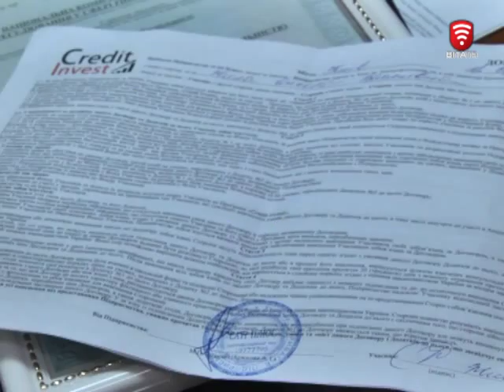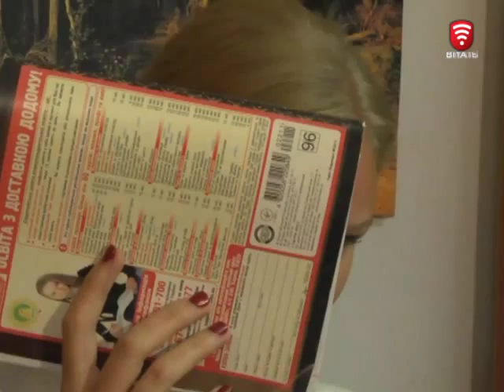Телеканал ВІТА новини 2015-08-21 Віртуальні кредити–а борги реальні, шахраї повертаються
Кредитні аферисти знову наживаються на довірливих українцях. Нині їхні оборудки стосується позик на вигідних умовах. Не маючи дозвільних документів, компанії вмовляють клієнтів сплатити начебто страховий внесок, а от саму позику на руки не дають. Проте згодом погрожуючи кримінальною відповідальністю, зловмисники вимагають сплатити борг, якого по суті не існує.